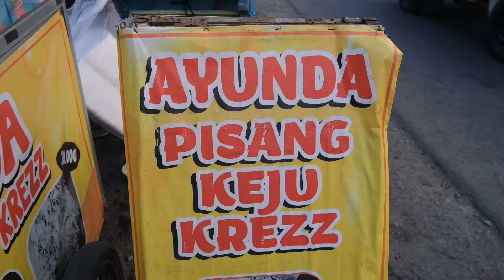KULI BOSAN SUSAH! BIKIN IDE JUALAN PEMBELI MEMBLUDAK SAMPE DI PITNAH PAKE DUKUN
Usaha: pisang ayunda
Nama: pa untung
Lokasi: kuliner banjardawa pemalang

peluang bisnis

peluang usaha

usaha sampingan

Peluang usaha

Ide bisnis

Ide jualan

Ide usaha

Ide kreatif

Bisnis rumahan

Usaha rumahan

Usaha kekinian

Inspirasi usaha